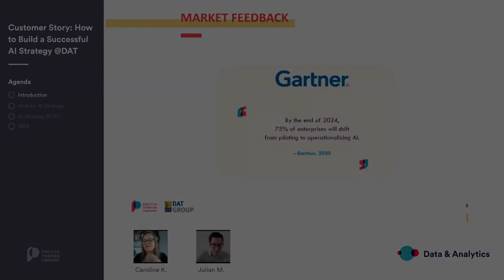On demand Webinar Teaser - Customer Story How to Build a Successful AI Strategy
Speakers:
Julian Marstaller, Head of Data Science at Deutsche Automobil Treuhand GmbH (DAT)
Caroline Kleist, Head of Data Science at Positive Thinking Company

"By the end of 2024, 75% of enterprises will shift from piloting to operationalizing AI"- Gartner.
If you have an interest in data or AI, then you already heard this kind of sentence. And yet here is the question you keep asking yourself: How? And after that: Where do I start? Confusing, isn't it?

Establishing AI and becoming a data-driven company is a very complex journey. You must consider many dimensions including strategy, processes and use cases, not to mention the organization. Yet, based on our proven experience, we can tell that organizations can achieve their vision only by having an effective AI strategy.

This is especially true for DAT (Deutsche Automobil Treuhand GmbH), with which, in less than two years, we went from a few POCs to an internal data science team and a central data science platform fully operational. Sounds like a dream, doesn't it?

This webinar is designed to share our experience and best practices on implementing the AI strategy of DAT from scratch.

You can also discover our company culture, our expertises and offers